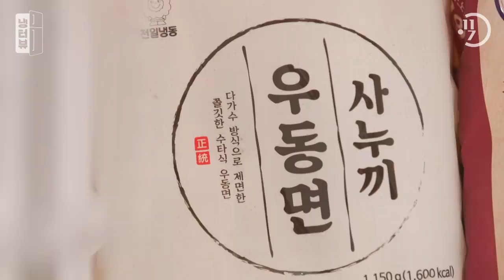과거로 회귀하는 마법의 음식들 l 침착맨 X 주호민 X 김풍 냉터뷰 2부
0:00 인트로
0:17 1️⃣ 김풍의 냉장고
2:41 2️⃣ 침착맨의 냉장고
10:22 3️⃣ 주호민의 냉장고
15:10 침펄풍의 소울푸드 🍚
17:43 침펄풍에게 음식이란? 🍽
18:50 서로를 향한 2022 덕담 한마디💜
19:51 분유에 밥 말아먹기 금지 ㅋㅋㅋ 🙅‍♂️
117가지 맛있는 즐거움, 일일칠
117 kinds of delicious pleasures, 117